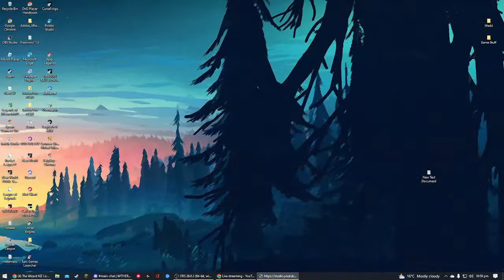The Wizard NZ Live Stream